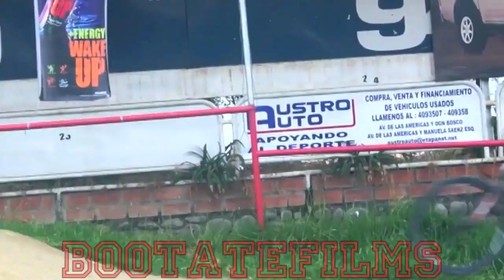BMX ECUADOR, LO MEJOR DEL BICICROSS EN CUENCA - AZUAY / BMX WORLD CHAMPIONS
Un video reportaje gratis en Youtube - Cortesía de SISCOMSEG (Sistemas de Comunicación y Seguridad) Ecuador

SoundTRACK by Kid Rock - Bawitdaba